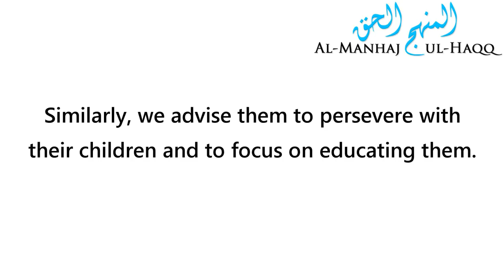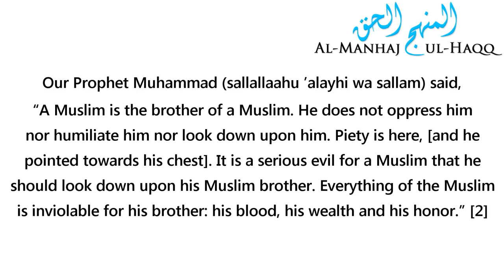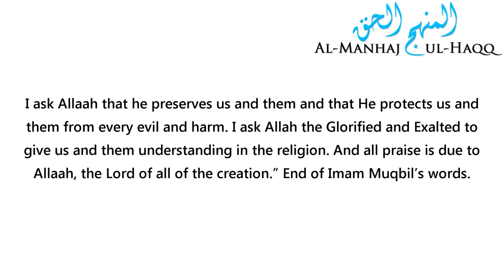From Shaykh Muqbil Ibn Haadee’s Advice to the Salafis of America: Beware of Racism!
From Shaykh Muqbil Ibn Haadee’s رحمه الله Advice to the Salafis of America: Beware of Racism!

Translated by Abu ’Abdullah Hasan al-Somali

Philadelphia, PA, USA

6/9/2014 [11th Dhu al-Qi’dah 1435H]

Endnotes:

[1]: Collected by al-Haakim (1/61-62) and others. Refer to as-Saheehah (no. 51) of al-Albaanee.
[2]: Collected by Muslim (no. 2564).